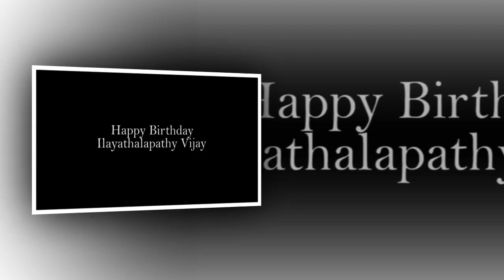இளைய தளபதி விஜய் பிறந்தநாள் சிறப்பு தொகுப்பு .....!!!!!| EXCLUSIVE VIDEO